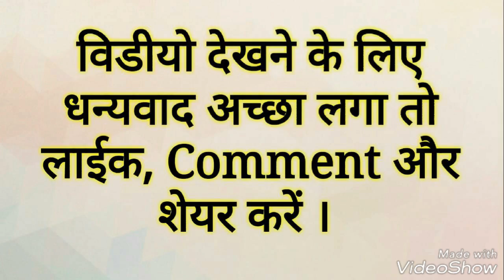हिन्दी सामान्य ज्ञान प्रशन उत्तर | MATHE Genral Knowledge QUESTION AND ANSWER IN HINDI